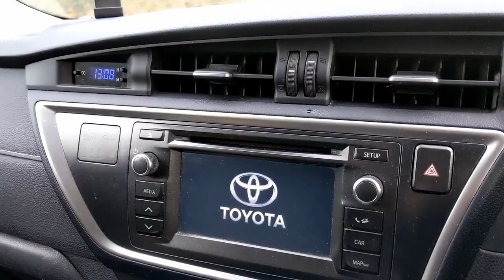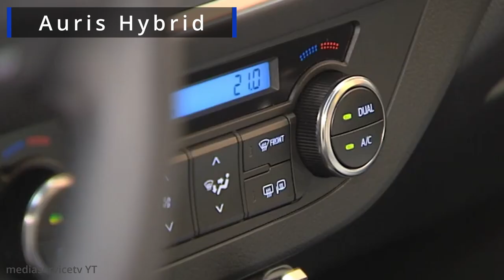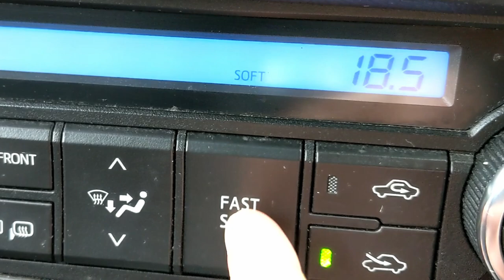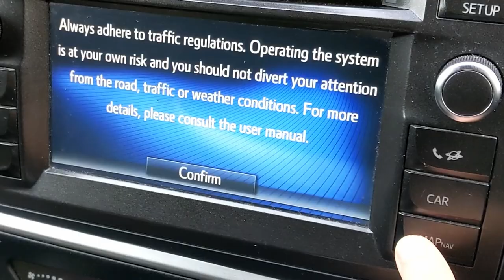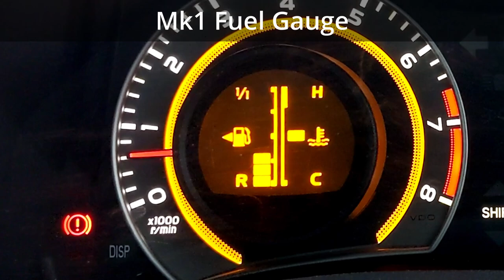Another underrated Toyota Auris? (2012 - 2018 Mk2 Review)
How good is the Toyota Auris? Having recently reviewed the original Auris, I thought it would be interesting to compare and contrast, as well as put the Mk2 through its paces in its own right.

This is a review of a 2015 Touring Sports (aka Estate / Station Wagon), with the 1.4 D-4D engine. But if you're looking for the regular hatch or hybrid, 90% of this review will be useful to you too!

Sold from 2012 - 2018 and also known as the E180, Toyota Corolla and Scion iM.